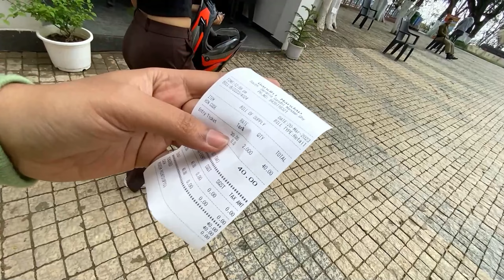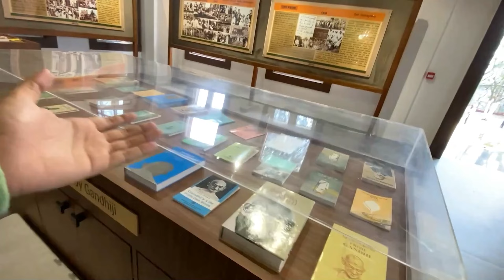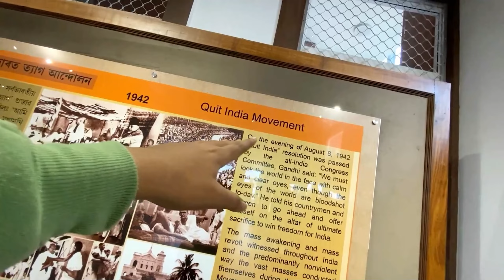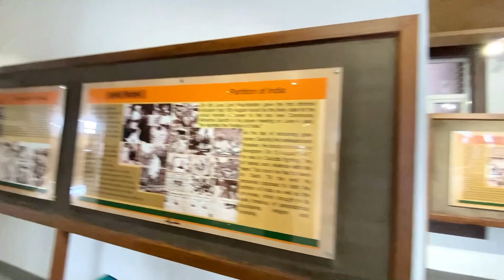Mini Shillong revealed in গুৱাহাটী 🔥 | Assamese vlog 2023 | LETS GO PARASMONI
Mini Shillong revealed in গুৱাহাটী 🔥 | mini shillong vlog | mini shillong in assam

Tags (ignore)
1)assamese video
2)mini shillong
3)gandhi mandap guwahati
4)gandhi mandap video
5)mahatma gandhi
6)lets go parasmani